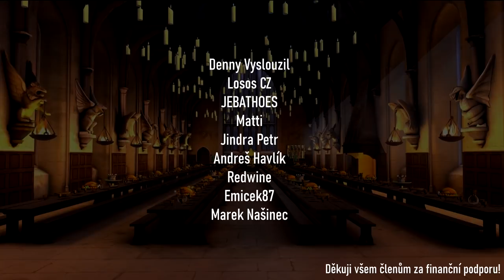7 NEJLEPŠÍCH BRADAVICKÝCH PROFESORŮ!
Už jednou jsem se v žebřičku magická7 věnoval profesorům školy čar a kouzel  v Bradavicích. Tehdy šlo o vyloženě opačný žebříček, kdy jsem se podle svého názoru pokusil vybrat 7 nejhorších učitelů bradavické školy. Dnes bude téma trochu příjemnější a podíváme se na 7 pedagogů,
kteří svůj předmět vyučují nebo vyučovali opravdu dobře.

Zdroje informací tohoto videa:
👉Knihy a filmy Harry Potter